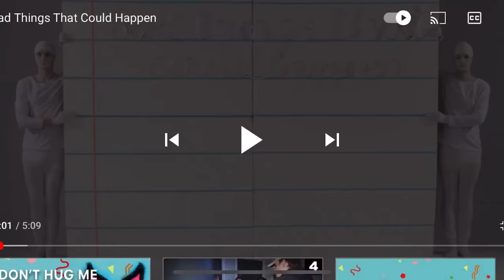Bad thing that could happen Reaction video